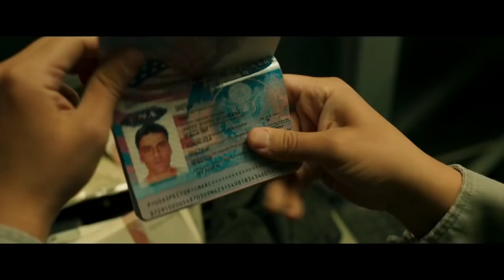Marvel's Moon Knight (Disney+) "Protect" Trailer HD - Oscar Isaac, Ethan Hawke series